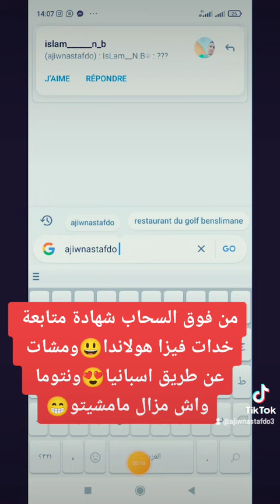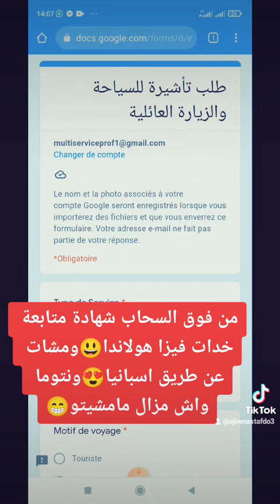من فوق السحاب شهادة متابعة خدات فيزا هولاندا بالضمانية😃مشات عن طريق اسبانيا😍ونتوما واش مزال مامشيتو😁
لتقديم طلبكم
طلب تأشيرة
وملى الاسثمارة
نتصلك بك ان شاء الله 48h😍

بغيتي موعد او ملف تأشيرة المرجوا ملئ الاسثمار
واتساب لتواصل من فضلكم

S.A.R.L  AjiwNastafdo
Adresse : 1 angle rue tarik ibn ziad ruezraidi ghafour 13200  benslimane Maroc
lCE .:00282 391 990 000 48     R.C: 6913
 Patente: 39701379    ID Fiscale: 50299082

وكالة مختصة في كل مايتعلق بالفيزا والهجرة واللجوء
1- أخد المواعيد و طلبات الفيزا لجميع الدول الاوروبية(سياحة-تجمع عائلي-عمل-دراسة-علاج-...….)بطرق  احترافية مطابقة لنضام شنغن الحديد مع ثغراث لرفع الحضوض لضفر بها.
2-استشارات قانونية خفيفة مجانية عبر رسالة واتساب
3-استشارة قانونية مع اعطائك جميع الثغرات والحلول سواء لضفر بالفيزا او كيفية الحصول الاقامة او غيرها من الاغراض الاتية:
انشاء شركة في اوروبا(فرنسا-اسبانيا. ) - اقامة غيرربحية - كيفية تسوية الوضعية في اورويا.
Travail : Partout au maroc travail a distance ou a
Benslimane.

🇫🇷 TLScontact de Casablanca🇫🇷 TLScontact de TANGER
🇫🇷 TLScontact de Rabat🇫🇷 TLScontact de Fés
🇫🇷 TLScontact de Oujda ...🇫🇷 TLScontact de AGADIR
لحجز موعد لمختلف القنصليات 📆📆
🇪🇸 bls اسبانيا من الدار ال? bls اسبانيا من طنجة 🇪🇸 bls اسبانيا من tetuan
🇪🇸 bls اسبانيا من الناظور bls اسبانيا من اكادير
🇳🇱 vfs. هولندا العالمية من الناظور🇳🇱 vfs. هولندا العالمية للر باط🇳🇱 vfs. هولندا العالمية من طنجة
🇵🇹 vfs. البرتغال العالمية من الدار البيضاء🇵🇹 vfs. البرتغال العالمية من الرباط
🇩🇪 TLScontact almania de tanger🇩🇪 TLScontact almania de Rabat🇩🇪 TLScontact almania de Marrakech
🇸🇪 vfs. Golba
sanatoria السناطورياdircreto visa travaille visa SchengenAllemagne Suède كورونا ايطاليا فرنسا اسيانيا تسوية الوضعيةvisa infoالغربة اوروبا الهجرrégularisation des sans papiersans papierتسوية الوضعية التجمع العائلي موعد فيزا فيزا اسبانيا فيزا فرنسا اللجوء الحجر الصحيconfinement deconfinement gilet jaune immigration المغرب وإسبانيا موعد فتح الحدودالمغرب واسبانيا حدوداسبانيا والمغربمغاربة اسبانيا العالقين بالمغرباسبانيا المغرب الحدود الجالية_المغربية المغرب إسبانياتسوية أوضاع للمهاجرين في إيطاليا و فرنسا

الجالية المغربية بايطالياالجالية المغربية بالخارجالجالية المغربية في ليبياالجالية المغربية في هولنداالجالية المغربية في سلطنة عمانالجالية المغربية في الخارجالجالية المغربية المقيمة بالخارجالجالية المغربية والانتخاباتالجالية المغربية والثقافةوزارة الجالية المغربية المقيمة بالخارجوزارة الجالية المغربية بالرباط المغربية بالخارج
الجالية المغربية في هيوستنعدد الجالية المغربية في هولنا
اخبار الجالية المغربية في هولندالجالية المغربية هونسبة الجالية المغربية في فرنسانسبة الجالية المغربية
الجالية المغربية مصرالجالية المغربية ميلانوالجالية المغربية في موريتانياالجالية المغربية في مدغشقر
عدد الجالية المغربية في فرنساعدد الجالية المغربية في العالم
عدد الجالية المغربية في اسبانياعدد الجالية المغربية في الخارج